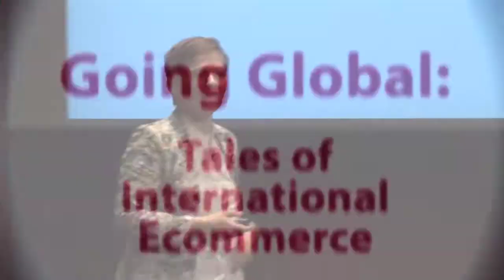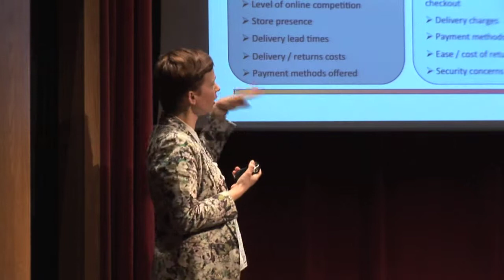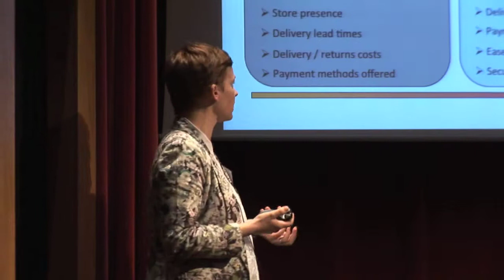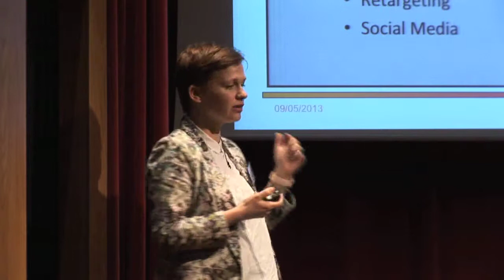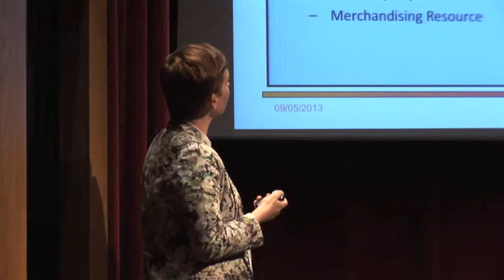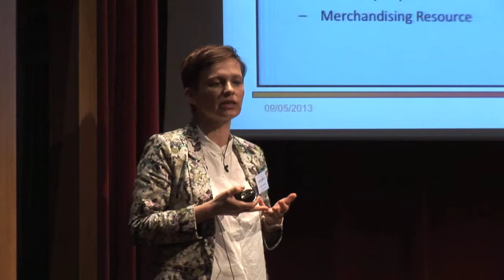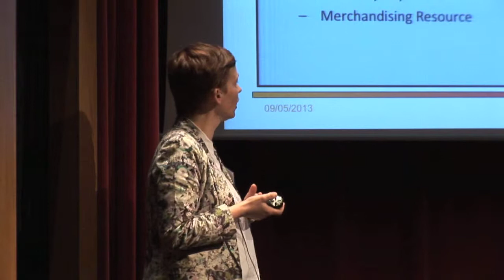Bianca Mercer (Aurora Fashions) on International Ecommerce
Bianca Mercer, Head of International at Aurora Fashions, discusses International Ecommerce and Going Global at the Ecommerce UK event. Watch this presentation to find out how Aurora Fashions overcome local challenges in a global strategy.

Do you want to be part of the UK's BIGGEST ecommerce salary review? Of course you do! To find out your worth in pandapounds please complete our survey for 2015! For the first 1,000 survey responses, we'll donate £1 per survey to the homeless cause 'The Running Charity'. You'll also receive a full copy of the report and insights to say thanks. So what are you waiting for?! Do your good deed for the day and spread the word!